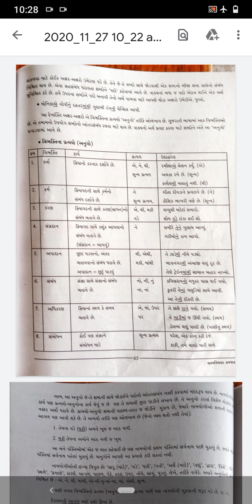Std.11 Gujarati એકમ-૦૩ વિભકિત Part-02